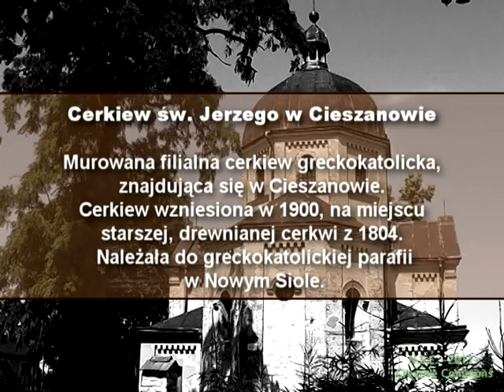Cieszanów - opuszczona cerkiew św. Jerzego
Murowana filialna cerkiew greckokatolicka, znajdująca się w Cieszanowie. Cerkiew wzniesiona w 1900, na miejscu starszej, drewnianej cerkwi z 1804. Należała do greckokatolickiej parafii